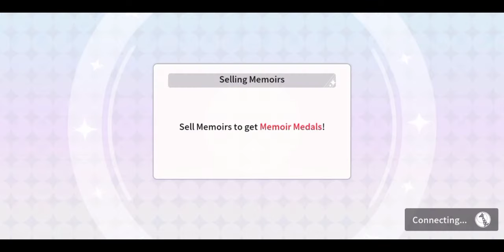Day 3 of Troupe Hunting Revue | Revue Starlight Re LIVE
So I decided to replace Suzu with my Acquired Stage Girl Yuyuko(I'm surprised she came after rolling for Judgement, Moon, Sakura Mahiru and Snow White Koharu...) Let's see what damage she can do with Birthday 2021 Mahiru.

Discord Server Links:
1. Among Us Planning

2. Univ Hunter's Hunting Department

Songs Used In Climaxed Acts:
1. Hoshiboshi no Kizuna
Japanese Title: 星々の絆
English Translation: The Bond of the Stars
Vocals:
Lyrics: Nakamura Kanata
Composition: Yoshiaki Fujisawa
Arrangement: Yoshiaki Fujisawa

2. Hoshi no DIALOGUE
Japanese Title: 星のダイアローグ
English Translation: Star DIALOGUE
Group: Starlight Kuku Gumi
Lyrics: Kanata Nakamura
Composition/Arrangement: Yuki Honda (Arte Refact)

3.The Star Knows
Vocals:
*Momoyo Koyama as Karen Aijo
*Hinata Sato as Junna Hoshimi
Lyrics: Kanata Nakamura
Composition: Yasutaka Nakamura
Arrangement:
*Kotaro Kodaka
*Ryota Fujii
*Naoki Tani